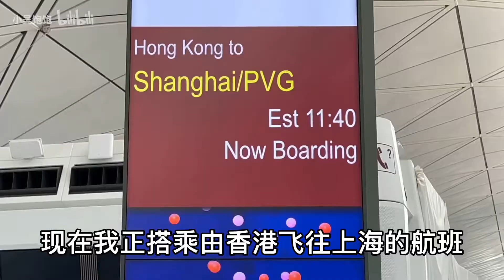在飞机上没吃饱 能不能问空姐多要一份飞机餐？